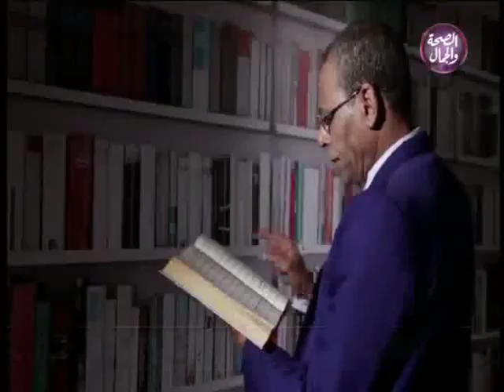السر| د / احمد اسامة حرب 12-10- 2018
حلقة جديدة من برنامج السر:
تقديم : د / احمد اسامة حرب
الضيوف: د/ محمود الشامي
الملحن: هاني شاكر.. المطرب احمد صديق